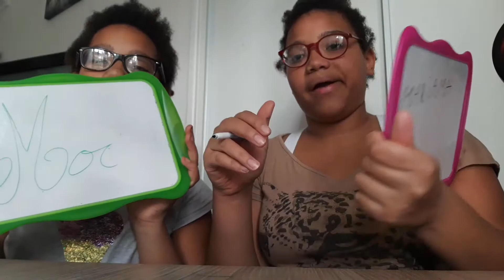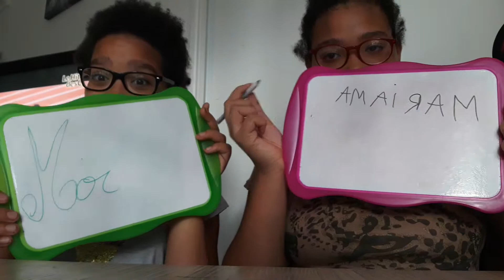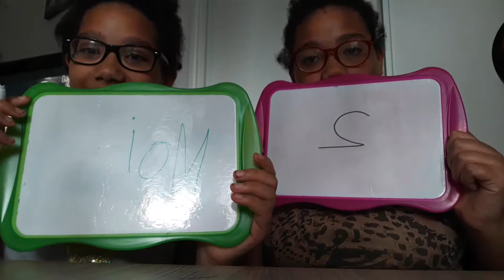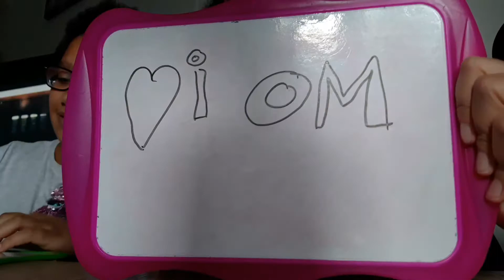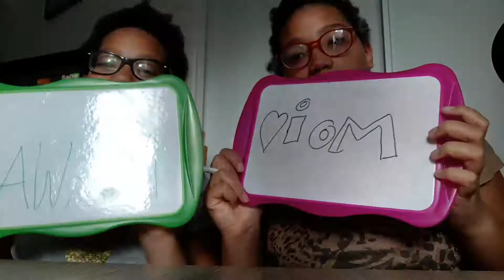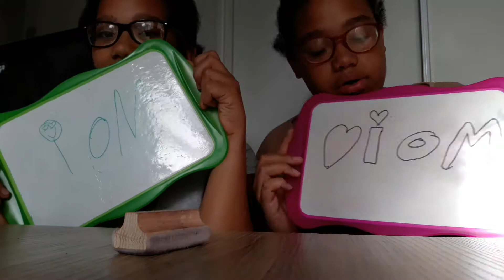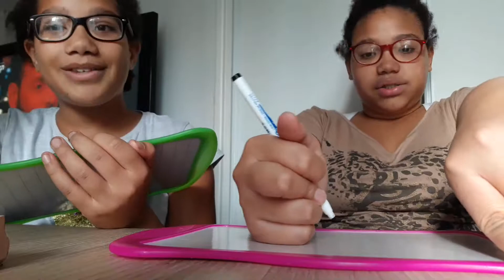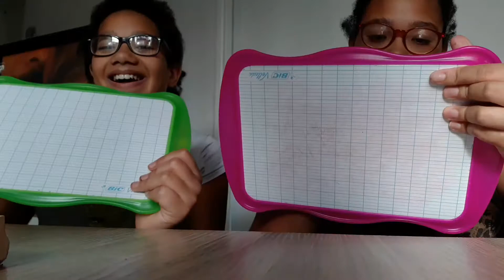Qui de nous 2 :présentation de nous 2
Compte tik tok :Mawa:@lafilledetiktok811. Compte tik tok :Mariama:@équita_87.